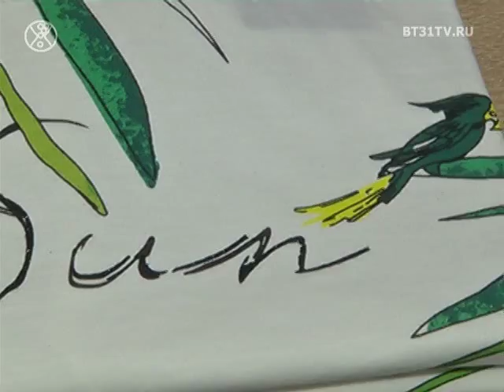О немецком качестве и индивидуальном дизайне